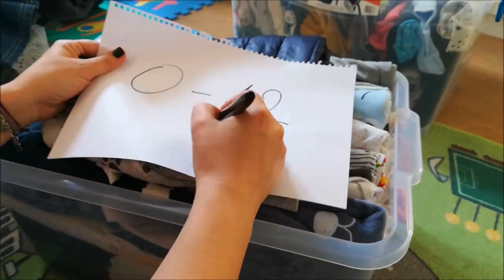KONMARI ORGANIZACIJA I UREDJENJE DECIJEG ORMANA | MARIE KONDO DECLUTTER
Danas sredjujem Vikorov orman sa odecom, stvari su se nagomilale, dosta stvari mu je postalo malo i pravo je vreme da se odradi jedno revidiranje.

Vreme prolecnog raspremanja je stiglo. Uzivajte!

Love, K